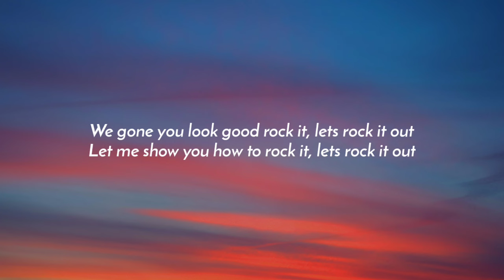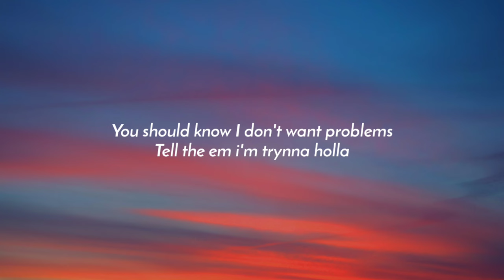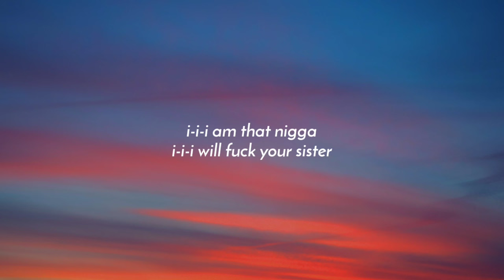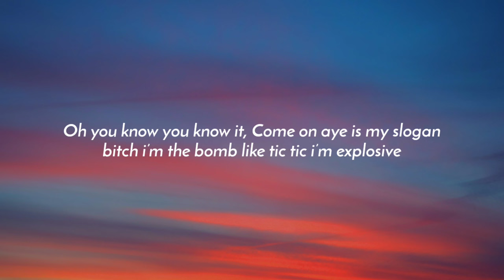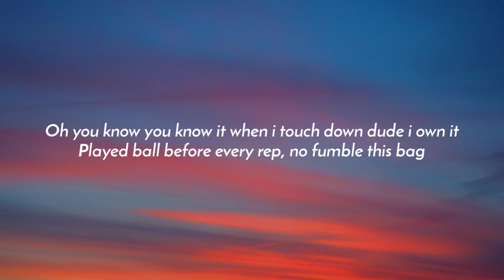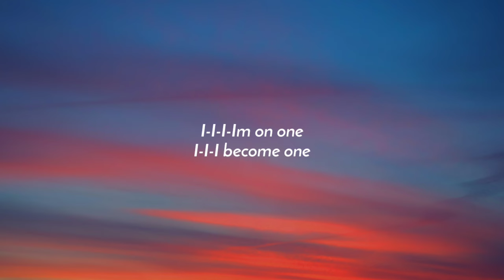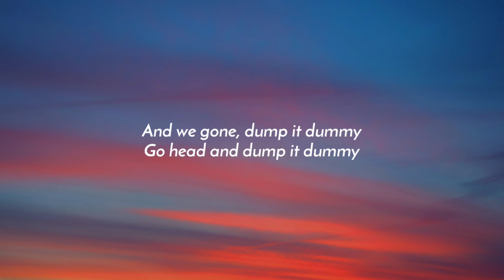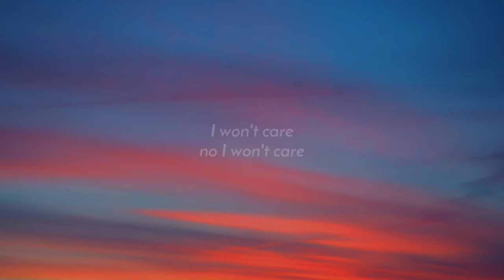Zai1k - Dump it Dummy (Lyrics) ft. 2Rare "walk in step move slide to the right"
Lyrics:

Aye walk in step, move, slide to the right
Check make sure you lookin' nice

Walk in step, move, slide to the left
Don't forget to touch yourself

I-I-I-Im on one, I-I-I become one
Get with me gonna tell it to me
I don't know the moves gonna show you sum'

We gon' dump, dump, dump it dummy
You better dump it dummy

Come on lets dump, dump, dump it dummy

And we gone dump, dump, dump it dummy

And we gone, dump it dummy
Go head and dump it dummy

(???) rock it, lets rock it out
Let me show you how to rock it, lets rock it out
Trynna get you to rock it, lets rock it out, yeah

Come on and rock it, lets rock it out
Come on rock it, lets rock it out
(???) rock it, lets rock it out ohhh

Aye, aye, the way you move I like that right there
I like that right there, going with you, you know
I won't care, no I won't care

You should know I don't want problems
Tell the (???) i'm trynna holla, they'll do anything for a few dollars, they'll do anything for a lil follow

Hippy, hippy, hip, don't shake them hips, hips, hips
Walk it out then look back then you step, step, step
Tell me what you want girl, will you still be here